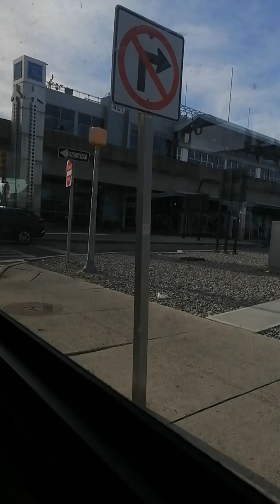12/29 B15 JFK Airport Bus Ride from Woodhull Hospital to JFK Airport (4)